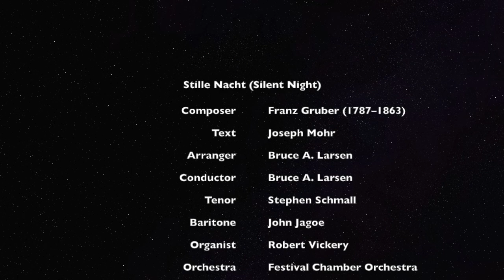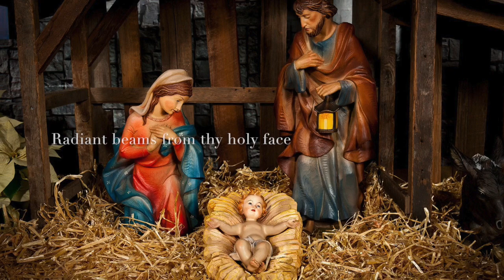How Silent Night (Stille Nacht) Might Have Sounded the First Time It Was Performed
"Silent Night," the Christmas carol we know so well was written for performance on Christmas Eve 1818 at St Nicholas parish church in Oberndorf, Austria. In the aftermath of the Napoleonic Wars, Father Joseph Mohr, had written the poem "Stille Nacht" in 1816.

On Christmas Eve 1818, Mohr brought the words to Franz Xaver Gruber, schoolmaster and organist in the nearby village of Arnsdorf, and asked him to compose a melody and guitar accompaniment for that night's mass, after river flooding had possibly damaged the church organ. Because the guitar was not officially sanctioned as an instrument for mass, they performed the carol after mass. Gruber played the guitar and sang bass while Mohr sang tenor. The congregation joined in at the repeated chorus.
At the Church of the Holy Childhood, "Silent Night" was traditionally sung at Midnight Mass during the blessing of the crib. But this is the only time when the first verse was sung to a guitar accompaniment. The music director, Bruce Larsen, wanted to program a mass in the style of 19th century Tyrolean midnight masses. So the first verse in this version is meant to sound like the original would have sounded two centuries earlier. The second and third verses are sung in four-part and with a descant.

Directed by Bruce Larsen at Midnight Mass on December 25, 1988. The tenor is Stephen Schmall and the bass is John Jagoe. The soprano soloist in the descant verse is Jennifer Stacey.

This hymn is #19 in the "Green Hymnal" (1966 Benziger Catholic Hymnal).